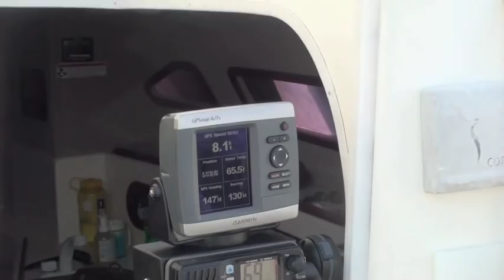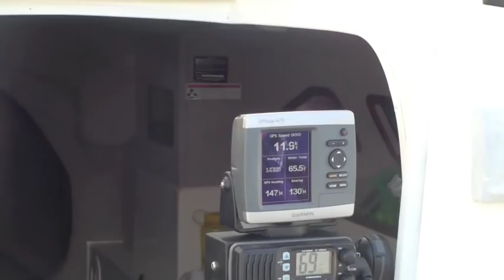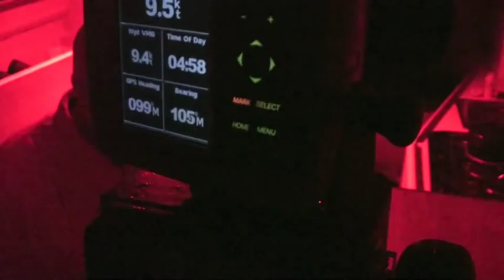20101031 Tumbleweed Crew in Stage 2 of the Baha Haha Rally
This was my favorite part of the three stage rally.  We had just completed a very difficult 360 mile Stage 1 from San Diego to Turtle Bay where we lost our  bowsprit and hobbled back to land with the help of a 47ft Catamaran called Moontide.  After spending two days repairing and resting in Turtle Bay, we were ready for Stage 2, which ran 240 miles from Turtle Bay to Bahia Santa Maria.  This was my favorite staget because we had "lively" winds and the seas settled down, allowing us to fly all sails, and surf big waves with this amazing boat..  We were visited by porpoise (dolphin) and squid and had an incredibly fast spinnaker (jennaker) run the last night into Bahia Santa Maria.   Footage includes night shots where we had red LED lamps, which cast an eeire light.